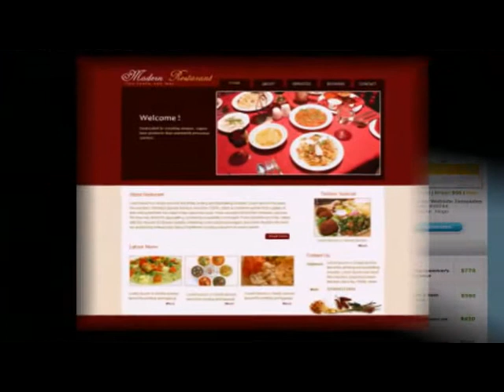IDEARAYS : e-Learning , Web design & Development and Web Hosting company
We would like to take the opportunity to introduce ourselves as a e-Learning , Web design & Development and Web Hosting company, offering affordable OUTSOURCING web solutions like rapid e-Learning course development, website design, development, e-Commerce websites and other online applications that can give your business an additional boost.

E-Learning Development
1. Rapid e-Learning Development: PPT to Flash Courseware development.
2. Custom e-Learning Development using Flash
3. Moodle LMS Customization

Web Development
1. PHP Programming & Database Development.
2. CMS Solutions to manage websites with Unlimited web pages.
3. e-Commerce Websites / Online Shopping Websites.
4. Open Source Development (Word Press, Joomla, Drupal, Os commerce etc).
5. Google MAP/API/XML/AJAX integration.
7. Product Catalog Dynamic Websites.
8. Flash Websites

Website & Graphic Designing
1. Website Design (div based websites)
2. Flash Websites
3. Newsletter Design
4. Logo Design
5. Brochure Design
6. 2D & 3D Animations
7. PSD to HTML
8. Other Multimedia Services
9. Flash Corporate Presentations

Webhosting & Domain Registration
1. Cheap Web Hosting  - Linux & Windows
2. Domain Registration

Other Services
1. Data Entry
2. Search Engine Optimization

Get in touch with us chat to discuss any website design/redesign, development, e-Learning, graphic design or online marketing related requirements and we will be happy to offer you the best of our services in affordable prices.
We believe that it is our IT and creative teamwork, that offers you the very best combination of quality with affordable prices. Please get in touch with us if you have any queries for us.